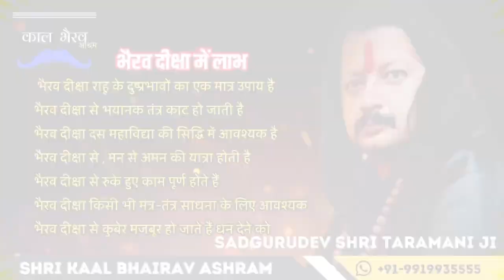Tratak Secrets | त्राटक से नाड़ी भेदन 😮🔥💥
Struggling with Tratak meditation? Don't fear! Join Sadgurudev Shri Taramani Ji as he unveils the hidden difficulties encountered on the path of Tratak and emphasizes the crucial role of a Guru in overcoming them.

In this powerful video, you'll discover:

Common challenges faced by Tratak practitioners and proven solutions to break through them.
Why a Guru is the ultimate guide for navigating the complexities of Tratak.
The incredible connection between Tratak and Nadi cleansing.
Exclusive advice from Sadgurudev Ji for your Tratak journey.
Are you ready to unlock the transformative power of Tratak? Watch now and learn from the wisdom of a master!

भैरव दीक्षा
हनुमान दीक्षा
धनदा यक्षिणी दीक्षा
अप्सरा दीक्षा
बगलामुखी दीक्षा तथा सभी महाविद्या दीक्षा